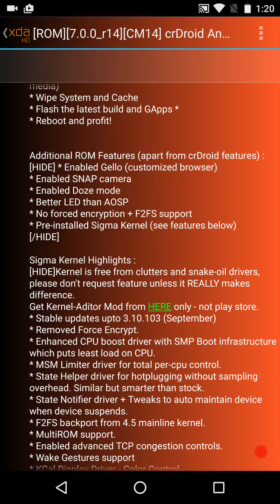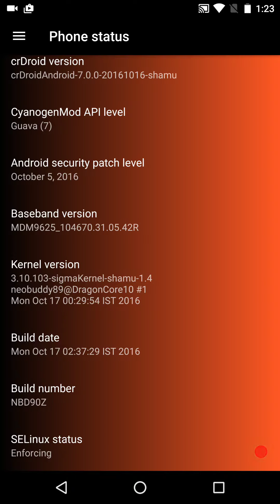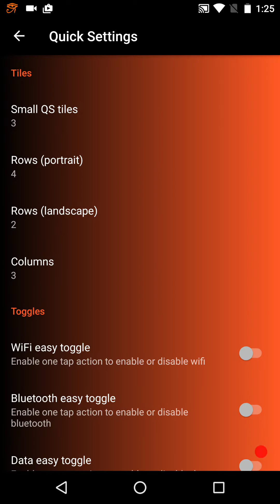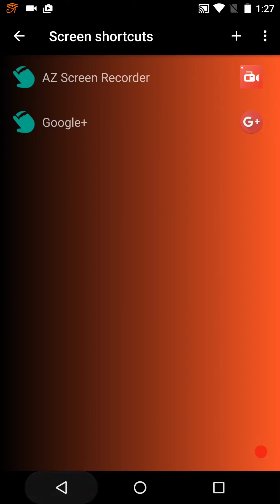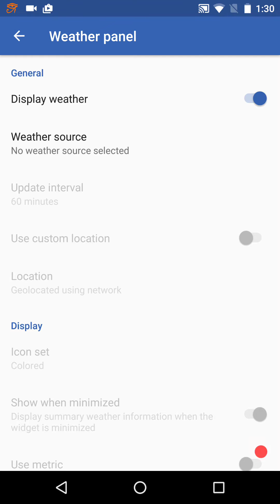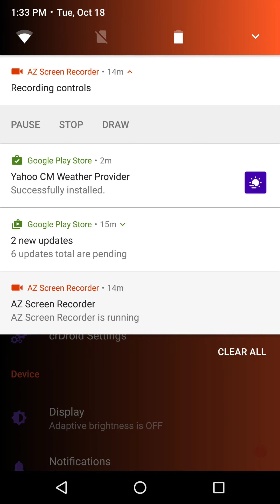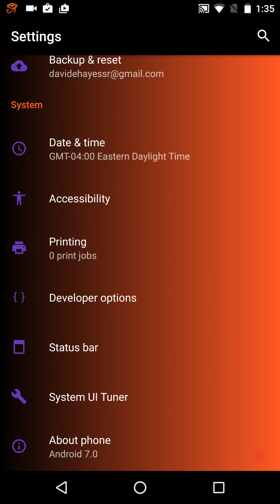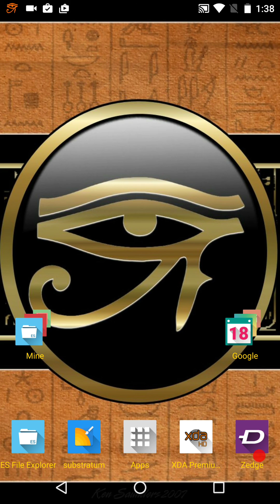CR Droid 7.0 by "Neobuddy89" for Nexus 6 review "Round 2"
CR Droid 7.0 by Neobuddy89 For The Nexus 6 rom Review

This is the second video. The first one was cut shirt by YouTube for some reason. I'm hoping the they don't do the same to this one..lol.

This is a review of CR Droid for the Nexus 6 built by Neobuddy89. His rom is working great for me but you need to remember that all devices are different and what works on my device may not work on yours so make a backup.
Here is the XDA link to CR Droid for your downloads and make sure to use the gapps that are recomended in the OP.

This is the Google Plus community link for CR Droid.

Here is the link to the theme Shade UI that I showcased in this review

This is the link to my Google Plus community Hayes Tech Rom Reviews